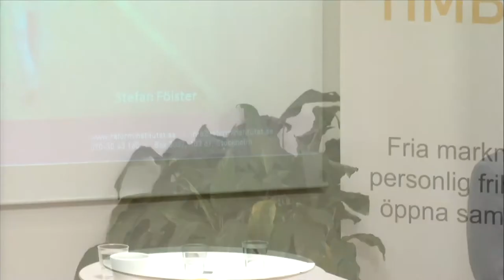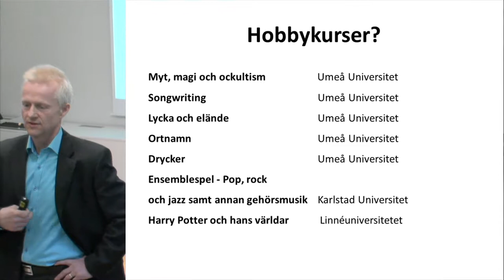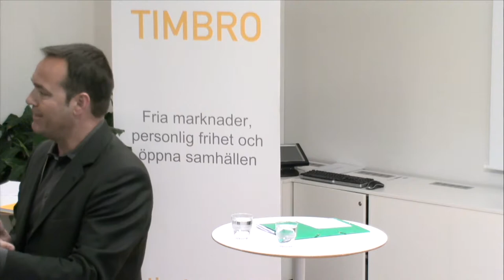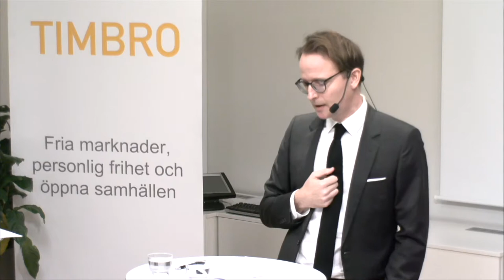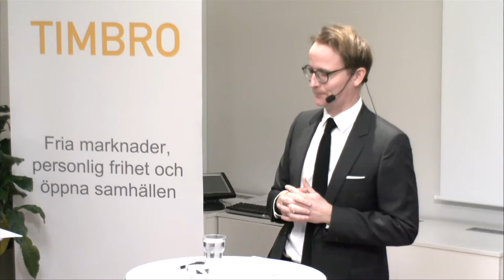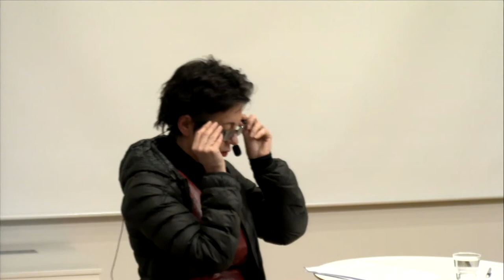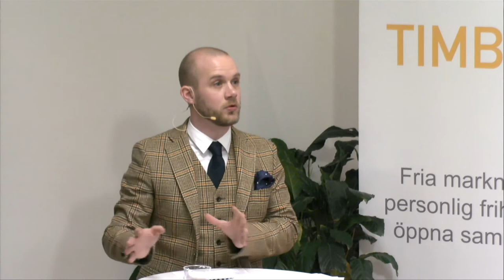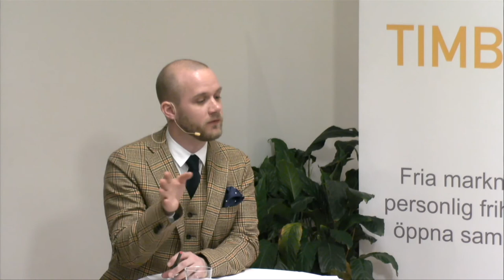Humaniora i näringslivet 3/4